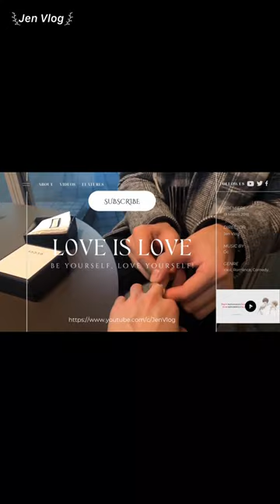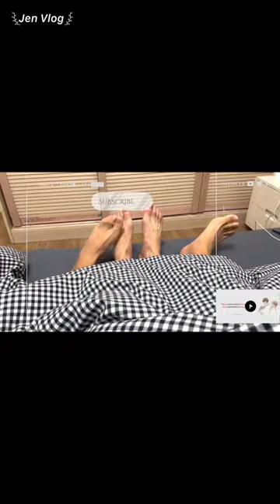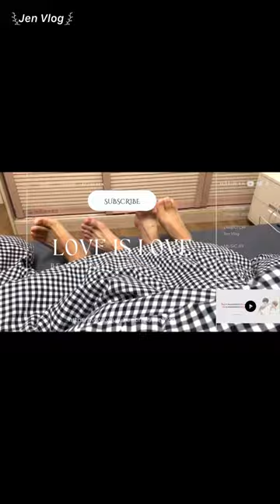[Engsub/BL] The person I love the most is always by my side | Chen Lv & Liu Cong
Chen Lv/ Trần Luật: @Clv陈律
Date of birth/ Sinh ngày: 11/08/1997 - Leo/ Sư Tử
Hometown/Quê quán: Nanchang, Jiangxi Province/ Nam Xương, Giang Tây
Height/ Chiều cao: 1m75
Date of birth/ Sinh ngày: 29/09/2001 - Libra/ Thiên Bình
Height/ Chiều cao: 1m88
Hometown/ Quê quán: Guangzhou, Guangdong Province/ Quảng Châu, Quảng Đông

Jen Vlog